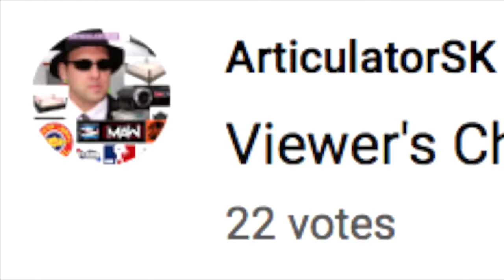Smashmouth Battle Royal -- 2/28/16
The opening battle of the co-promotional live event series SmashFunk II featured this Over-The-Top-Rope Battle Royal.  Stars from around the country were invited to compete in this match including those from SPW, FWF, & other students from top notch pro wrestling schools featuring trainers such as Billy Roc & Kongo Kong.  As a bonus, see Mance Warner in action in this battle.  The action was fast, fierce, furious, and unpredictable.  It's an incredible sight that was just the beginning of a loaded card of insanity.  Which individual won the bout and had their hand raised high?  This match was buried in a vault, but Viewer's Choice brought it back to life.  You might be surprised when you see this.  Participants included Scott Ledoor, Dante Dior, Sage Phillips, Luke Lawson, Officer Rod Street, SWAT Member 69, El Chilo Jorge Bravo, Cousin Cletus, Mr. Entertainment JD Smooth, Mance Warner, Alestere Wild, & Alexander S. Kirk.